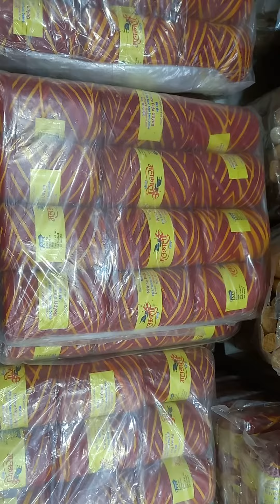Pooja Kalawa Moli | Available on IndiaMART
pooja kalawa

Product Details:
Pooja Kalawa Moli
 Manufacturer And Trader of , Pooja Accessories

Rohit Garg
174
 Gali Abdul Hakim Phatak
 Habash Khan Tilak Bazar
 Central Delhi
 New Delhi
 Delhi
 110006